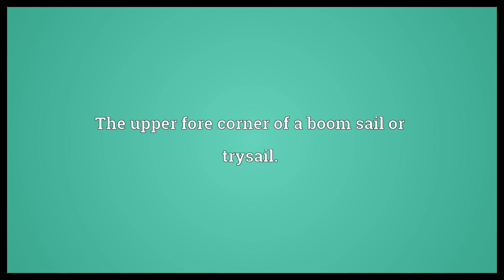Nock Meaning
Video shows what nock means. Either of the two grooves in a bow that hold the bowstring.. The notch at the rear of an arrow that fits on the bowstring.. The upper fore corner of a boom sail or trysail..  Nock Meaning. How to pronounce, definition audio dictionary. How to say nock. Powered by MaryTTS, Wiktionary